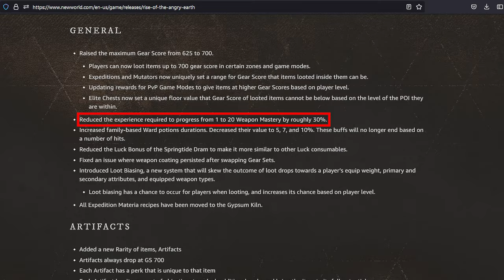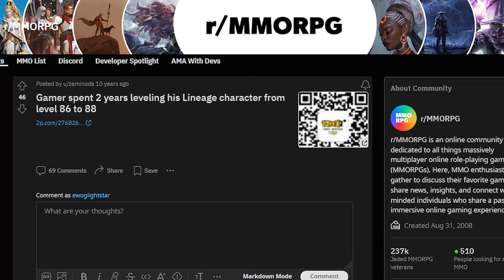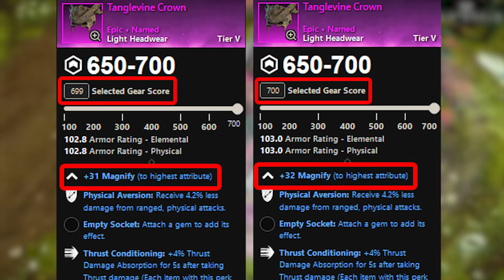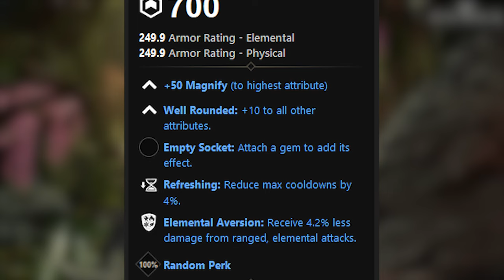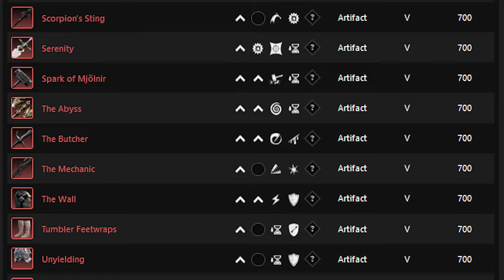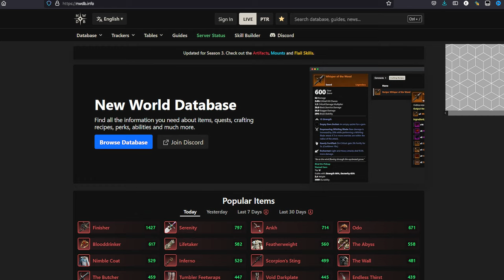TOP 5 TIPS about New World's Expansion Rise of the Angry Earth for New and Returning Players!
I hope you enjoyed watching! I just picked up making videos part time.

00:00 - Intro
00:34 - #1 How To Get Max Level?
02:17 - #2 Are Quest Rewards Worth It?
04:16 - #3 Mounts
06:00 - #4 Faction Vendor
10:18 - #5 Website Drop Locations
11:02 - Outro

Be sure to check out NWDB!

The latest expansion for New World is here, Rise of the Angry Earth. A new threat looms over once-familiar lands. Wield a new weapon, new ability, and new allies in the form of rideable mounts to fight a growing menace that threatens to consume all of Aeternum!

First Light has fallen. Once a welcoming place for newcomers to Aeternum, the fields have been ravaged by the fury of the Angry Earth. No one is certain what has become of the people and villages that once populated the area, and a deadly barrier has kept all but the most intrepid from attempting to find out. This abundance of earthly powers has awakened the mighty Beast Lords, a new possible adversary facing the people of Aeternum…but with them also comes a boon - the secret to taming and riding animals. Mounts, New Progression, New Gear Rarity, New Weapon - Flail, A Zone Transformed - Elysian Wilds, New Expedition - The Savage Divide, New Heartrune Ability - Primal Fury.
Find and equip Artifacts, a powerful new tier of weapons and armor. Complete a series of quests and awaken the Artifact’s full potential by unlocking its six perks including one unique playstyle-defining perk to change your game. Increase your character’s level to 65 and Gear Score to 700 with new attributes to help power up your builds. Increase Trade Skills to level 250 with new items to gather, refine and craft. Complete a new Faction Quest and unlock a new Faction tier loaded with desirable gear and items. The Flail is a versatile one-handed weapon with the option for an offhand shield. Use arcane magic to enhance attacks and buff allies or debuff enemies for an easier victory. Through a combination of melee, arcane magic, and strong defenses, the wielder can bolster their group’s effectiveness without dropping the offensive.

New World is a MMO (massively multiplayer), open-ended sandbox set in a cursed and supernatural version of Northern America in the 17th century. There is a ton of great PVE and PVP opportunities within the game for all players. TOP 5 TIPS about New World's Expansion Rise of the Angry Earth for New and Returning Players!